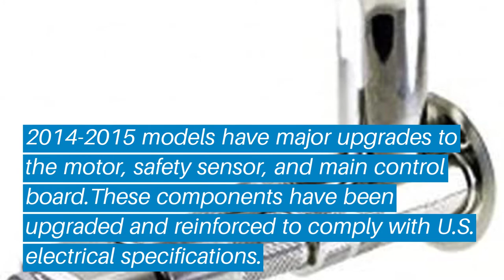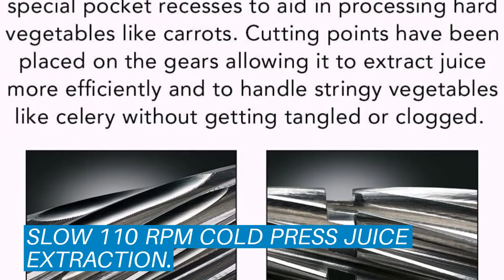Top 5 Best Upholstery Staple Gun: Best Upholstery Staple Gun Reviews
Top 5 Best Upholstery Staple Gun: Best Upholstery Staple Gun Reviews | Top Best Upholstery Staple Gun (Buying Guide)

✅ Are you Thinking to purchase the best Best Upholstery Staple Gun? This video will help exactly which are the best budget Best Upholstery Staple Gun on the market today.

⬇️Click to Show More⬇️

OMEGA TWN30S
GREEN POWER KPE1304
SUPER ANGEL DELUXE
Super Angel Pro
TRIBEST GREENSTAR

Don’t miss this in-depth review of the best Best Upholstery Staple Guns for the money, and enjoy your first or new Best Upholstery Staple Guns buying.